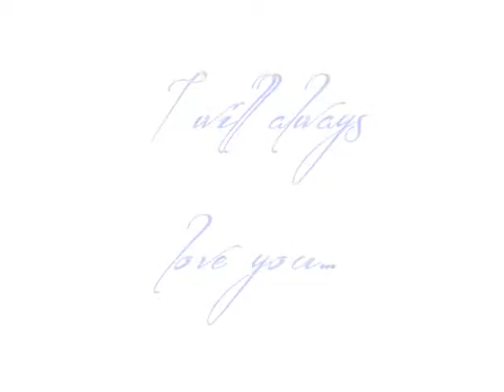Best of Me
Dedicated to my parents.
It's my first full video using only live-action clips.
Enjoy~ I worked so hard on this one!